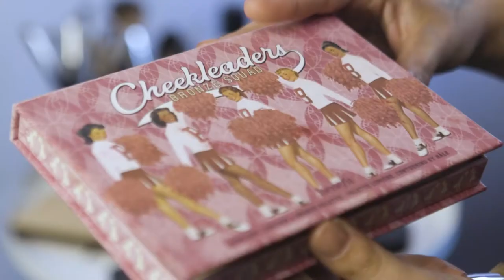GET THE LOOK "SMOKEY ECLIPSE" EYES LOOK BY MARILENA GEORGIOU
GetTheLook Δημιούργησε μια Hollywood εμφάνιση με ζεστά χρώματα στους καφέ bronze τόνους και με χρυσό να φωτίζει τα ματιά σου! Εμπνευσμένη από τον αέρα των διάσημων στο κόκκινο χαλί, η Senior Makeup Artist Μαριλένα Γεωργίου, δημιούργησε το Smokey Eclipse look για να μην περνάς απαρατήρητη! Διάβασε όλα τα βήματα και κάνε το look δικό σου